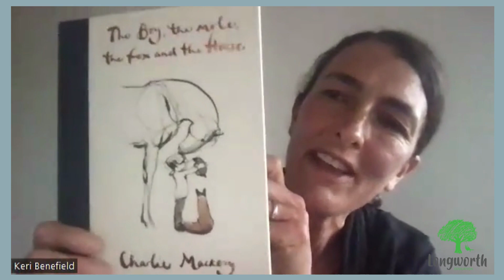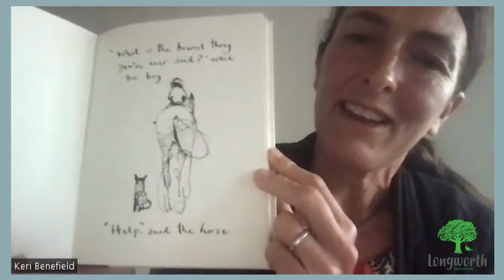Supporting Children in the Aftermath of Cyclone Gabrielle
Join Dr. Sarah Aiono (Longworth Education) and Keri Benefield (Playce NZ) as they discuss how to support children who have experienced the trauma of Cyclone Gabrielle in Aotearoa New Zealand.  Learn how play is an effective and therapeutic way to help children process what has happened to them, their families, homes and loved ones in the aftermath of this natural disaster.